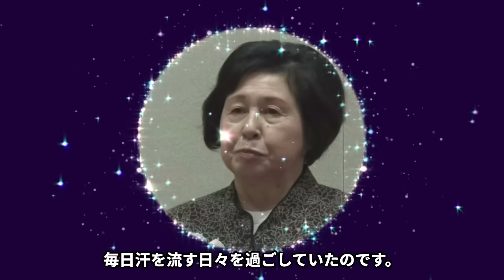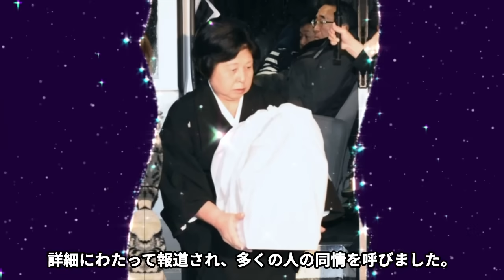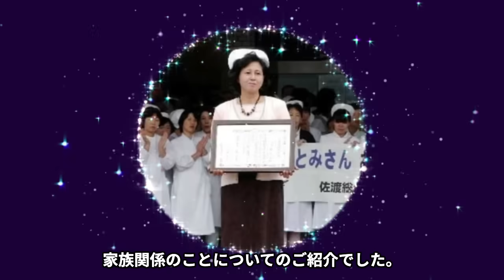曽我ひとみの現在...夫の謎多き突然死の真相に言葉を失う...『北朝鮮拉致』から奇跡の生還を果たした女性の４０年間の拉致生活の苦悩...子供達の職業に驚きを隠せない...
今回紹介するのは、曽我ひとみさん♡